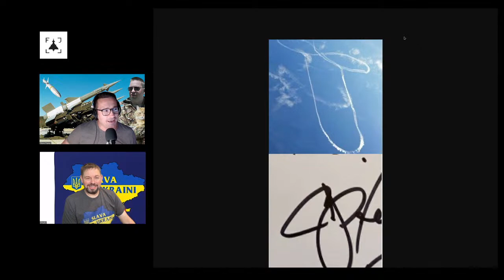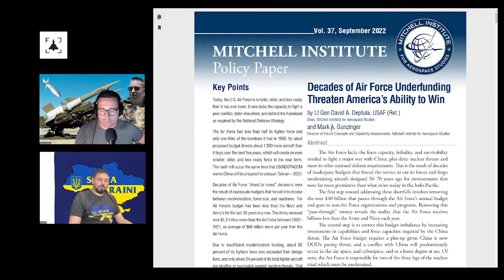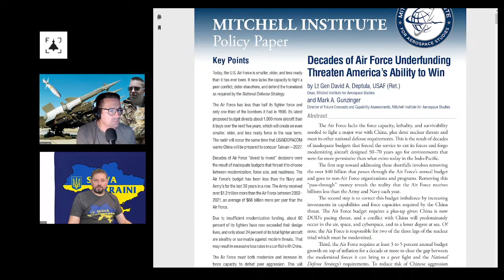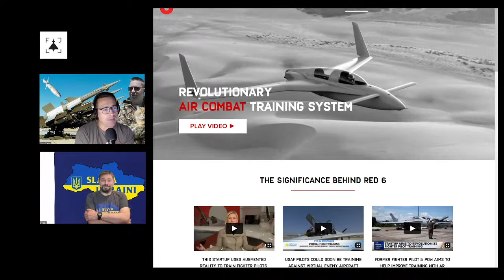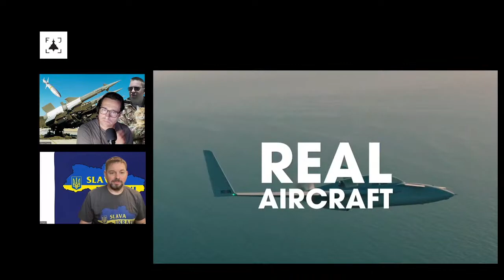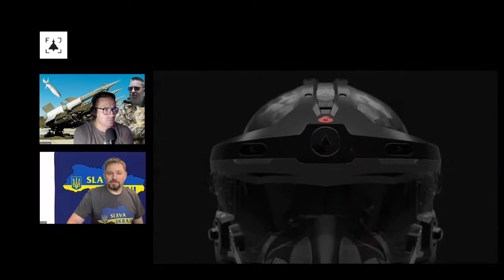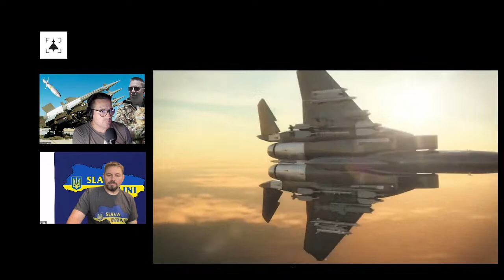"Ask Starbaby..." Analysis and commentary on Ukraine and Mil Aviation Today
Starbaby joins me for a regular session in which we discuss Ukraine, topical aviation stories and questions asked by the audience on the Discord channel.

Got a question for Starbaby? Ask it live when we broadcast or post it

Please do join us... and share this widely!